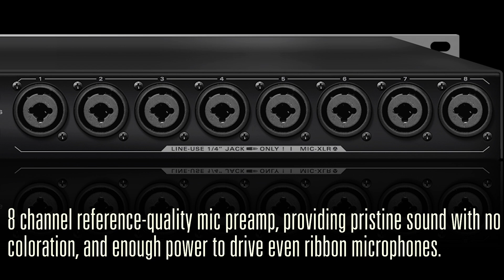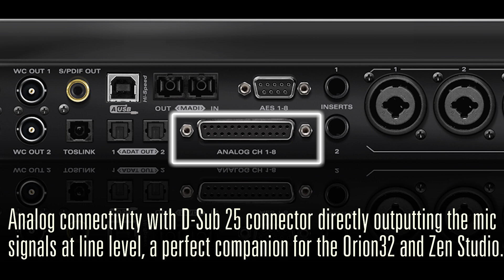Antelope Audio MP8d 8-channel mic preamp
Watch the presentation of MP8d, the new preamp of Antelope Audio. MP8d is an 8-channel class A microphone preamplifier, which boasts Antelope Audio's integrated leading A/D conversion.
Precise sound thanks to Antelope's Acoustically Focused Clocking jitter management algorithm and oven controlled oscillator.